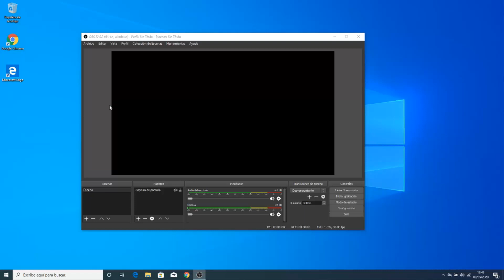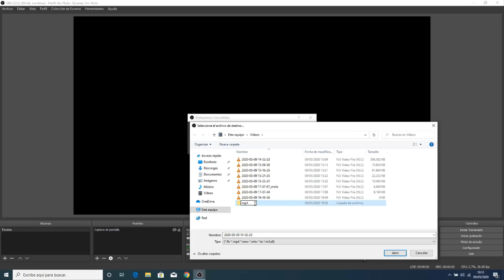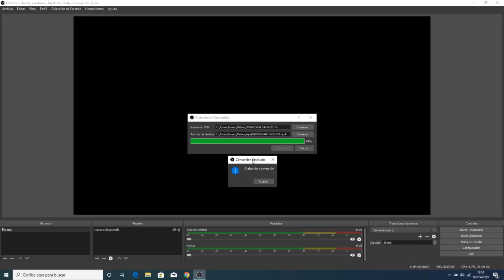📽 Cómo convertir de FLV a MP4 con OBS Studio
Si tienes un vídeo en FLV y lo quieres convertir a MP4, con OBS Studio lo puedes realizar de una forma fácil y muy rápida.

|| Solucionar pantalla negra en OBS Studio

|| Añadir Marcos y Overlays en OBS Studio

💡💡 Descripción ampliada 💡💡
OBS Studio es uno de los programas más utilizado para la grabación de vídeos por su sencillez en el manejo y por la cantidad de opciones que permite. Puedes capturar tu pantalla con sonido, grabar gameplays, añadir capas para mostrar la imagen de tu Webcam, además de todo eso puedes convertir tus vídeos o grabaciones de FLV a MP4.